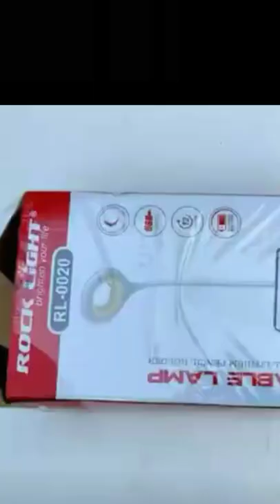superb cool table lamp with smartphone holder🤑🤑🤑😎😎😎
Study lamp
reading lamp
top lamps
table lamp
desk lamp
mi lamp
syska lamp
wipro garnet
best lamp
reading light
study lamp
replaceable led
wipro deco
philips lamp
philips led
Draw a Table lamp in a Table Very Easy
table with table lamp
drawing
art
easy drawing
drawing academy
rongdhonu art and drawing
TrakinTech
Trakin Tech
Xiaomi Mi Smart LED Desk Lamp
Mi Smart LED Desk Lamp Unboxing
Mi Smart LED Desk Lamp First Impressions
Mi Smart LED Desk Lamp Hindi Unboxing
Mi Smart Bedside Lamp
Mi Smart Bedside Lamp Unboxing
Mi Smart Bedside Lamp First Impressions
Mi Smart Lamps
Mi LED Desk Lamp
Xiaomi Smart Desk Lamp
Xiaomi Smart Bedside Lamp
Table Lamp
LED Table Lamp
Study Lamp
Lamp
Desk lamp
Led bulb
Best Led bulb
Best led bulbs for table lamps
Best led table lamp for study
Best reading lamp
Study lamp in india
Smart Lamp
Cheapest table lamp
Best desk lamp
table lamp drawing
Sasta led lamp
Rechargeable desk lamp
Rechargeable table lamp
360 table lamp
flexible table lamp
Bedroom lamp
Decorative table lamp
meenamart table lamp
Office lamp
USB lamp
Tech Mumbaikar
Sonu Prajapati
top reading lamp
top study lamp
table lamps
bajaj softlite mini
portronica brillo
bajaj acrylonitrile
syska acrylonitrile
rechargeable reading lamp
top desk lamp
How to Make Table Lamp at Home । Easy And Simple
lamp
Life Hack
Life hack tips
tips and tricks
Life Hacks
simple life hacks
Unboxing
Study light
Table light
How to
lihgts
lights
youtube setup
studio lights
amazon
table lamp amazon
video setup
How to Make Show Lamp with Paper Glass
Show lamp making at home
Best out of waste table lamp
Table lamp making at home
Showlamp with paper cups
Waste plastic craft
Amazing
Showlamp making
Best of waste
How to make showlamp
Showlamp making at home
how to make showlamp at home
Table lamps
show lamp
table lamp craft
table lamp making
show lamp with paper cups
showlamp making with paper cups at home
showlamp making with paper cups
diy bigboom
Night Table Lamb
Table Lamb
jute lamb
Home Decor
jute craft
jute craft ideas
How to Make a Cardboard Table Lamp
how to make
cardboard table lamp
cardboard
do it yourself
diy
how to make a cardboard table lamp at home
diy table lamp
homemade
diy projects
how to
DIY
creative
handmade
mr wow
study lamp comparison
top rechargeable lamp
top rechargeable reading lamp
philips orbit
syska porta glow
amazonbasics halo
pegion tblaze
rechargeable lamp comparison
study light
amazon basics halo
halo lamp
AmazonBasics Halo Rechargeable Table Lamp
rechargeable study lamp
best study lamp
flower vase
flower pot
home decor
showpiece for home decor
kuti bari
cement craft
paper flower vase
pottery
paper craft
pottery making
ceramic flower vase making
corner flower vase
cement pot
Cardboard Table lamp
USB lamps
table lighting
lamp sets
bedroom lamps
night stand lights
night lights
lamps plus
modern lamps
contemporary lamps
traditional lights
table lamp tips
table lamp buying guide
table lamps sizes
table lamps ideas
how to buy a table lamp
how to buy a lamp
lamp tips and ideas
designer table lamps
bedroom lamps ideas
living room lamps
living room lamp ideas
Table lamp कैसे बनाएं|
How to make table lamp| Table lamp कैसे बनाएं|
Table lamp
BD Fantasyland
table lamp price
table lamp price in Bangladesh
table lamp price in bd
PendTech
Making amazing gadgets
Puspendu
Rechargeable Table Lamp
How To Make Table Lamp At Home
Homemade Table Lamp
diy lamp
desk tamp
Life Hack Tricks
table lamp kaise banaye
how to make rechargeable table lamp
rechargeable table lamp
how to make lamp at home
how to make desk lamp
life hacks
table light
technical sokil
PT